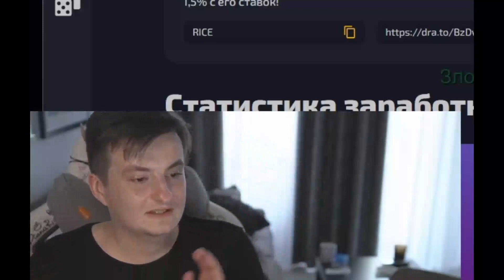ЗЛОЙ ОСТАЛСЯ У ДИАНЫ РАЙС НА НОЧЬ? / "Диана Байтит Злого" или "Злой тупит на протяжении 5 минут"